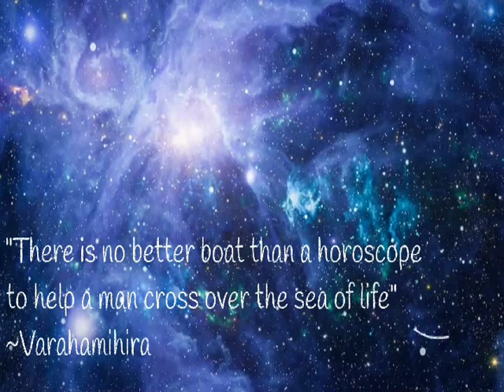Moon - Venus aspects in synastry, part I : conjunction, trine, sextile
Hello astrology fans :) , I made this video to shed light on the topic of Moon-Venus aspects. I have decided to describe the positive aspects now, and describe the negative ones(square, opposition, quincunx) in a future video.
 Hope you enjoy it :) Timestamps below.

Hello, if you liked the video, please take a peek at the link below, would be much appreciated :)

00:00 - Introduction
01:26 - Description of Moon - Venus interaction in synastry between two individual charts, especially Moon conjunct Venus
13:03 - Understanding the trine and sextile
18:24 - Examples of famous couples who had positive Moon-Venus aspects in synastry

P.S. The photos in the video are of famous couples who shared at least one  Venus-Moon positive aspect(conjunction, trine, or sextile)

! REMINDER !